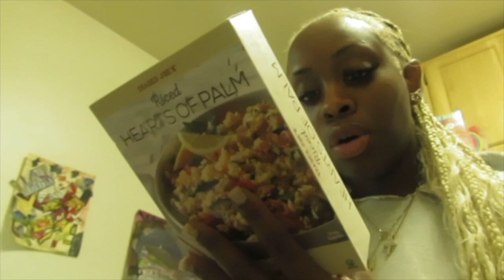WEEKEND VLOG: PRIVATE GYM, PR FROM @Cristianzerotre + MORE | jah summers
3:57 - TRADER JOES HAUL
9:37 - UNBOXING
10:52 - @Cristianzerotre SHOE UNBOXING
12:01 - CREATING CONTENT
14:10 -  GYM